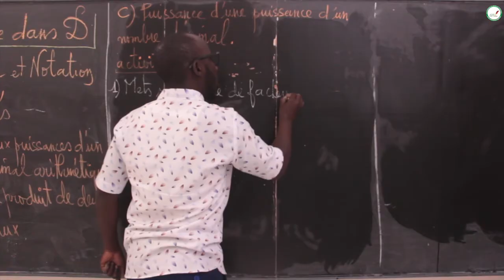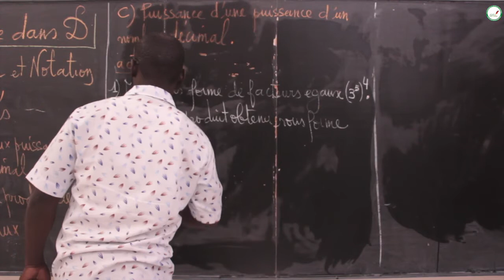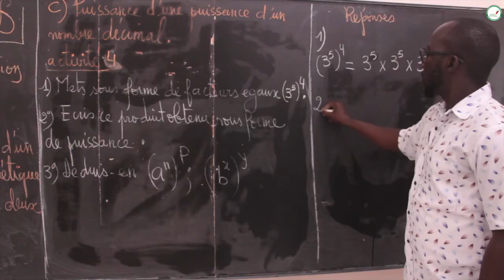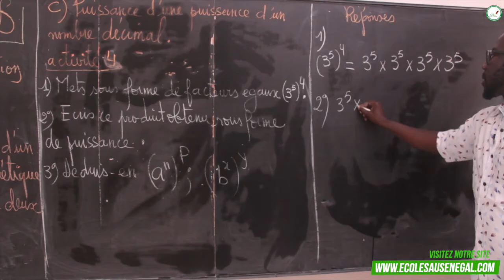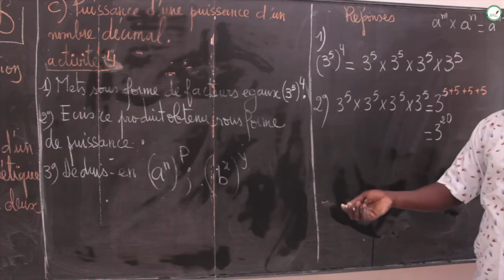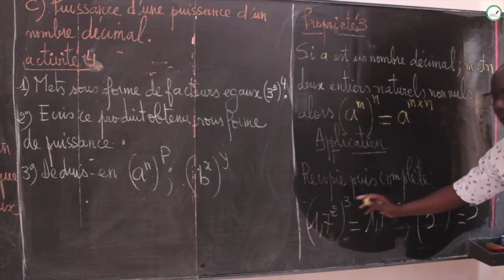Cours - Cinquième - Mathématiques : Puissance dans D / Activité 4 / M. Guèye